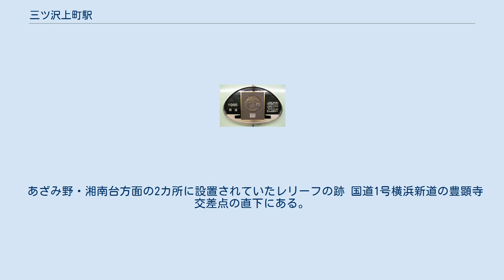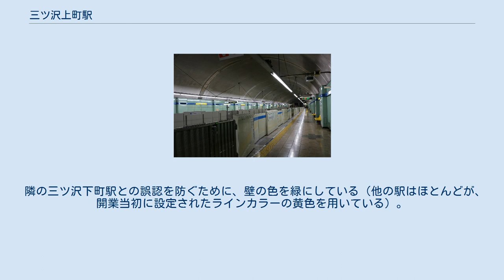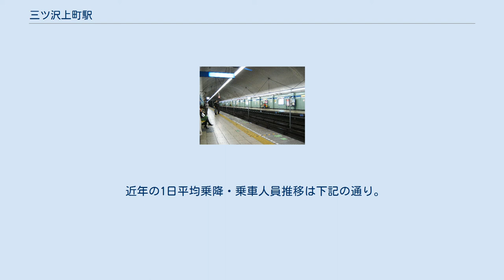三ツ沢上町駅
ホーム全景（2006年12月） ホーム全景（2016年2月） 駅ホームに飾られている土木学会技術賞受賞記念モニュメント 三ツ沢上町駅（みつざわかみちょうえき）は、神奈川県横浜市神奈川区三ツ沢上町（みつざわかみまち）にある、横浜市営地下鉄ブルーライン（3号線）の駅である。
 あざみ野・湘南台方面の2カ所に設置されていたレリーフの跡 国道1号横浜新道の豊顕寺交差点の直下にある。
周辺は戦後に開発された新興住宅地で、かつては横浜市営トロリーバスの三ッ沢上町停留所があった。
三ツ沢公園の最寄り駅で、改札口は地下1階に、プラットフォームは地下5階にある。
 三ツ沢下町駅と同様に、開業当初はプラットフォーム上の竪坑壁面にレリーフ「三ツ沢公園」が設置されていたが、現在はトンネル補修のため塗りつぶされている。
 地名から採ったものだが、地名は「みつざわかみまち」のため地名と読み方が異なる。
 相対式2面2線の地下駅であり、ホーム部分は地下5階に位置する。
極めて偏平な特殊大断面トンネルで、NATM工法を用いて建設された。
駅が深い深度（地下30.5m）にあるため、出入口からホームまで少し急いでも2分近くかかる。
 開業前の1984年5月30日に土木学会より「横浜市営地下鉄地下鉄駅部大断面トンネルの建設」で技術賞を受賞したため、ホームには記念のモニュメントが飾られている。
 隣の三ツ沢下町駅との誤認を防ぐために、壁の色を緑にしている（他の駅はほとんどが、開業当初に設定されたラインカラーの黄色を用いている）。
 上表の路線名は旅客案内上の名称（愛称）で記載している。
 2020年度の1日平均乗降人員は10,721人（乗車人員：5,495人、降車人員：5,226人）である。
近年は増加傾向にある。
 最寄りのバス停留所は、国道1号上にある三ッ沢上町駅前であり、横浜市営バス・神奈川中央交通によって運行されている。